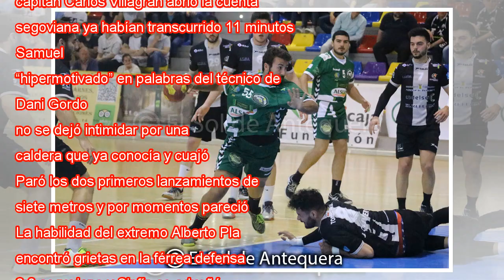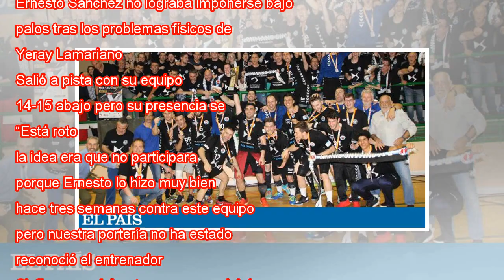El Sinfín de Santander asciende a la Liga Asobal después de vencer al Nava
Los jugadores del Sinfín celebran el ascenso. A. Calvo Nava no rompió un techo de cristal inimaginable en el deporte español. No hay poblaciones tan minúsculas en ninguna primera categoría nacional de fútbol, baloncesto, fútbol sala, rugby, hockey, w...